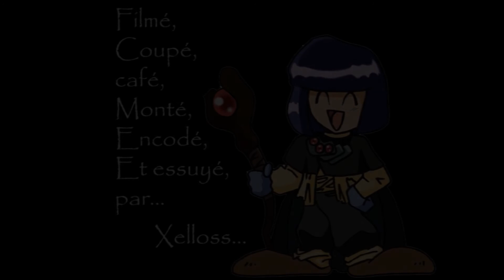Le Tournevis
Parce que sans son tournevis, on est un peu à poil, vous êtes d'accord ? ^^